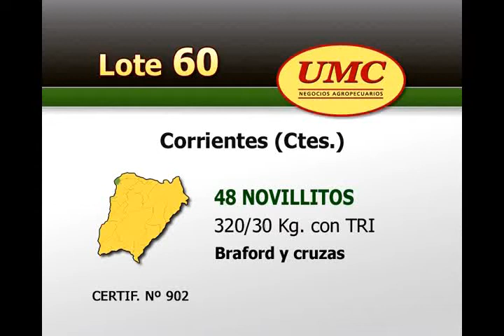UMC 9 10 12 Lote 060